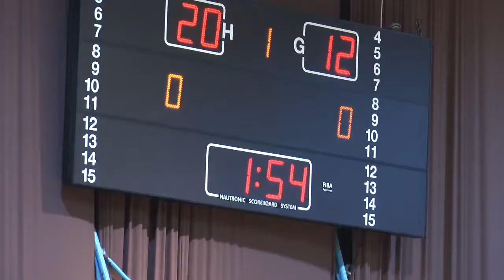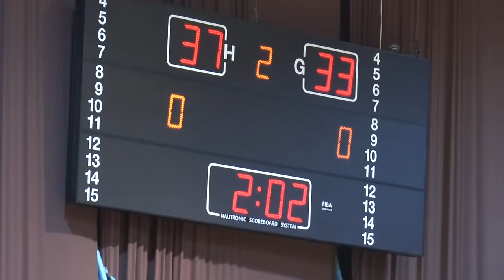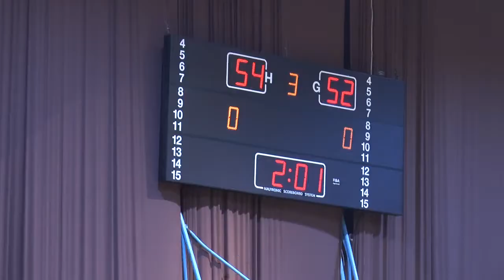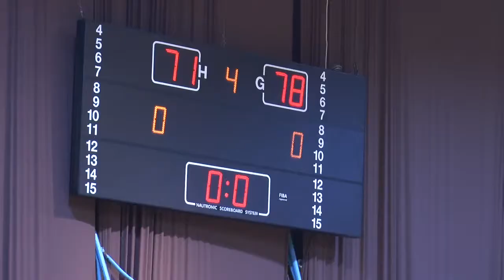Teuta vs Tirana 4 11 2017